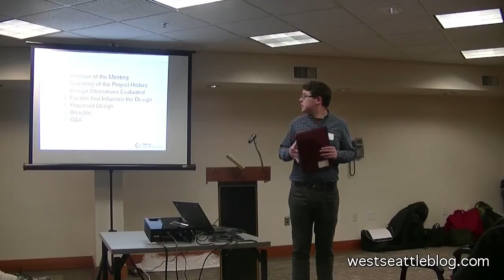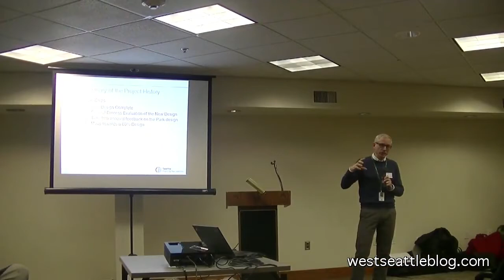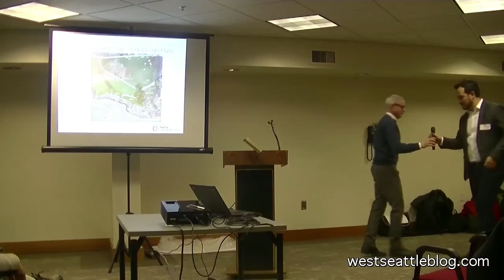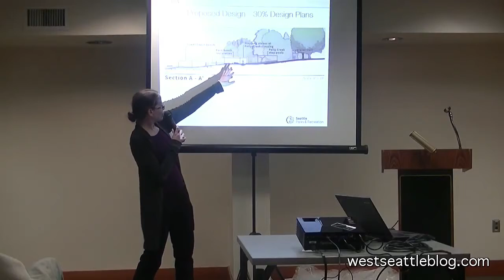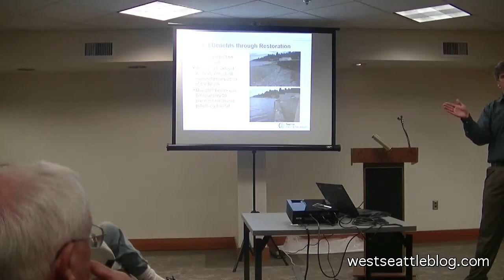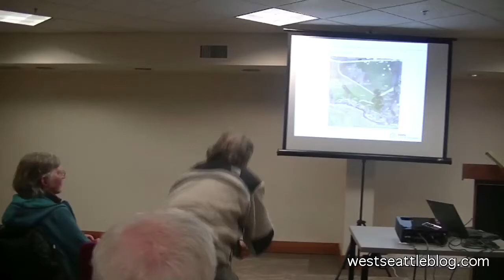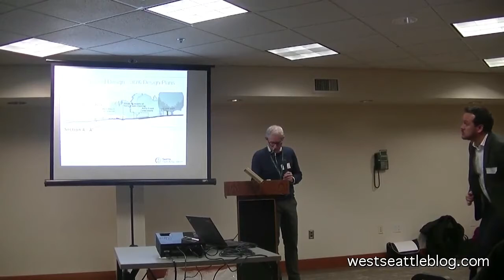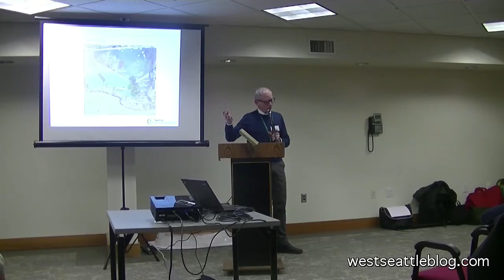Lowman Beach Park seawall-removal meeting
West Seattle Blog video of February 28, 2019, meeting at The Kenney, led by David Graves of Seattle Parks.